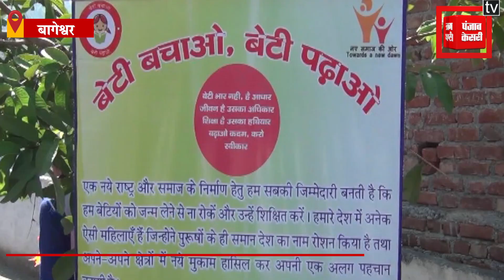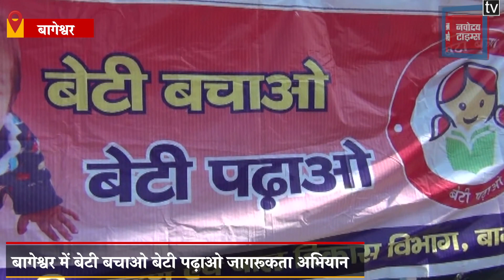बेटी बचाओ-बेटी पढ़ाओ कार्यक्रम की शुरूआत, लोगों को दिया गया संदेश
बागेश्वर में बाल विकास विभाग के तत्वाधान में राजकीय बालिका इंटर कालेज में जागरूकता कार्यक्रम की शुरूआत की गई...राष्ट्रीय पोषण मिशन और बेटी बचाओ बेटी पढ़ाओ जागरूकता कार्यक्रम की शरुआत करते हुए लोगों को संदेश दिया गया..